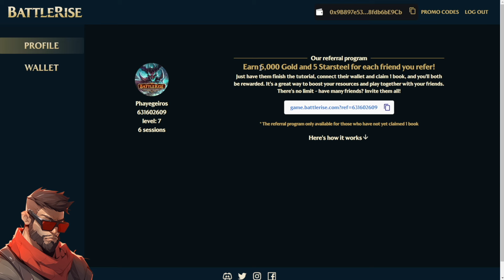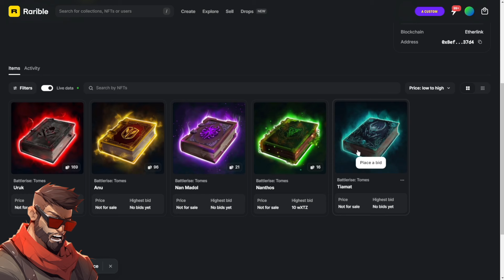BATTLERISE Mobile Play & Earn + Freemint NFT Books NOW!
00:00 - Intro
00:48 - Freemint
01:59 - Rarible
02:23 - Founder Pass
03:42 - Gameplay
03:51 - New Season
04:36 - Champions
04:58 - Artifacts
05:29 - Game modes
05:35 - PVE Dungeon
09:34 - PVP Arena